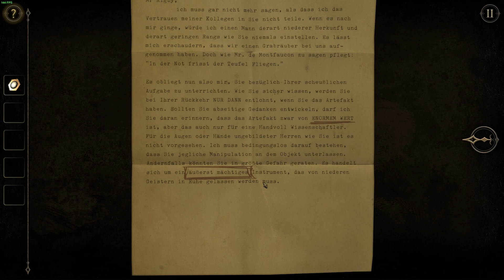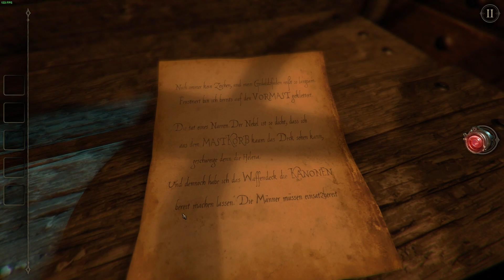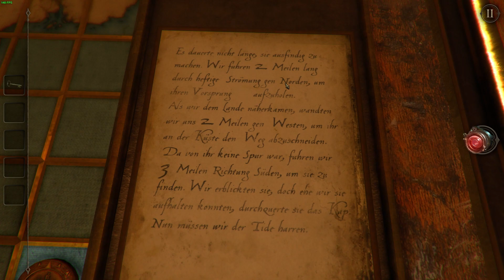Lets Play The Room 2: Part 1 - Es Geht Wieder Los